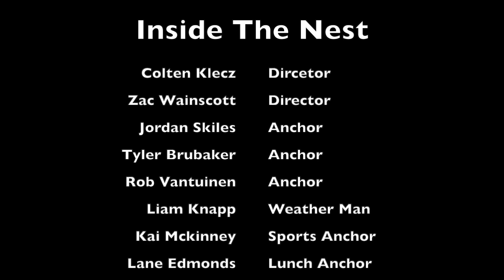2024:10:11 Inside The Nest